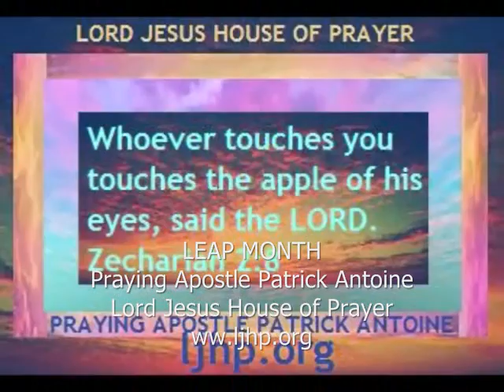LEAP MONTH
By Praying Apostle Patrick Antoine (PAPA)
Lord Jesus House of Prayer